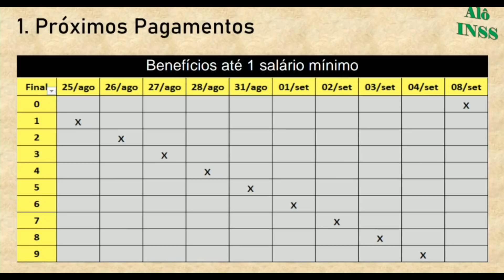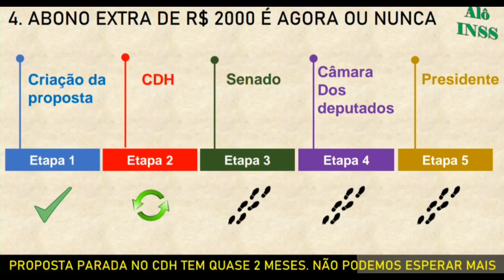🔴 É AGORA OU NUNCA: ABONO DE R$2000 BPC LOAS APOSENTADOS E PENSIONISTAS. VAI PERDER ESSA CHANCE ?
NÃO PERCA A CHANCE DE GANHAR O ABONO EXTRA DE R$ 2000. ESSA É UMA OPORTUNIDADE ÚNICA DO BENEFÍCIO SER APROVADO DEVIDO AO ESTADO DE CALAMIDADE PÚBLICA GERADO PELA CRISE DO CORONAVÍRUS. CONFIRA JÁ NESSE VÍDEO !!!

Nossos canais

Instagram: @rhbusiness5.0 -- recolocação, dicas de emprego, direitos do trabalho, liderança